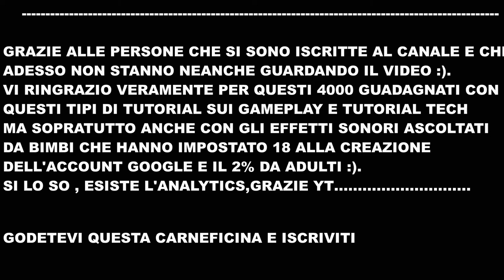ELIMINO QUESTA INTERA ORDA SU DAYS GONE PER I 4000 TESTONI!!! PC GAMEPLAY- COME ELIMINARE L'ORDA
PER VOI!

PC:
MOBO: B450 GAMING PLUS MAX
CPU: RYZEN 5 3600
GPU:1660 SUPER
RAM:16 GB
HDD: 1 TB BARRACUDA
SSD: 240 GB KINGSTON
PSU: Enermax RevoBron 600W BRONZE 80 PLUS
CASE: Corsair 4000D Airflow Case ATX Mid-Tower

VIDEO TUTORIAL
               GAMES---TECH---MICROSOFT
                 WINDOWS 7,8,8.1,10
 VVVVVVVVVVVVVVVVVVVVVVVVVVVVVVVVVVVVVVVVVVVVVVVVVVVVVV